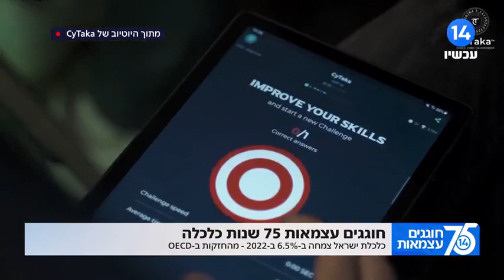כלכלת ישראל צמחה ב-6.5% ב-2022 - מהחזקות ב-OECD | הדיון המלא עם פאנל הפרשנים